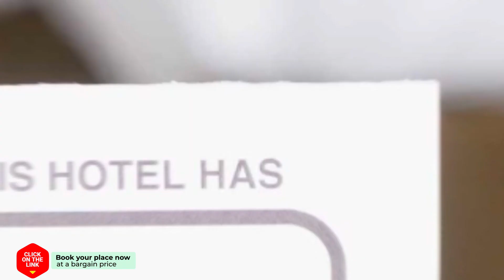AC Hotel Gijon hotel review | Hotels in Gijon | Spain Hotels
AC Hotel Gijon hotel video review. Hotels in Gijon, european 4 stars hotels.